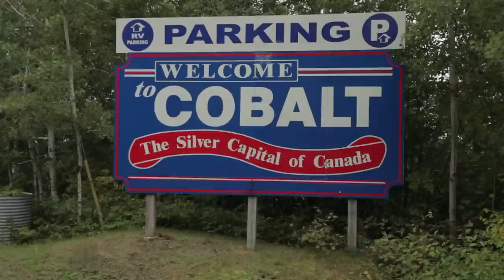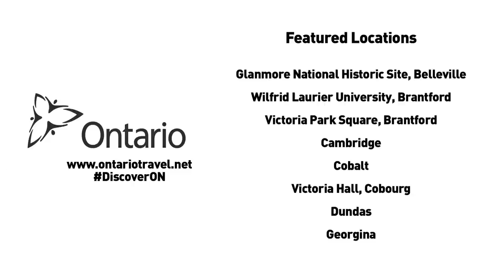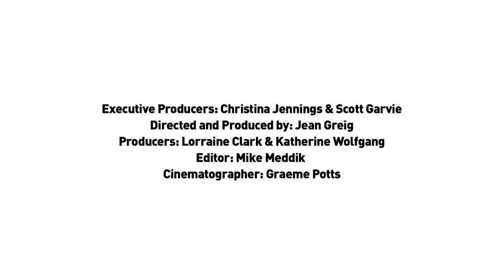Making Murdoch: Discovering Ontario | Murdoch Mysteries | CBC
From Cambridge to Cobalt, go behind the scenes with Yannick Bisson and the cast and crew of Murdoch Mysteries on location across Ontario to explore the beautiful sites and untold stories of the province.

About Murdoch Mysteries: Based on novels by Maureen Jennings, "Murdoch Mysteries" follows young detective William Murdoch as he investigates cases in Toronto during the 1890s.